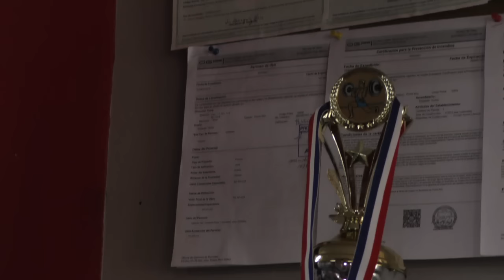Joven de Moca gana campeonato de Powerlifting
Juan Gabriel Méndez lleva varios años compitiendo al más alto nivel local e internacional en el deporte del levantamiento de pesas. Este joven es natural de Moca y ha vuelto a traer a su pueblo un campeonato en el Powerlifting.